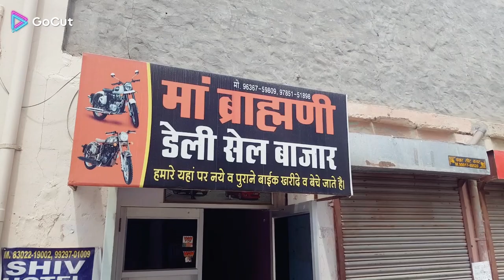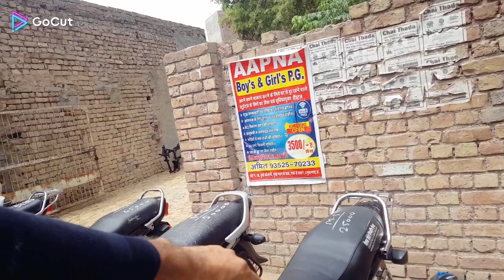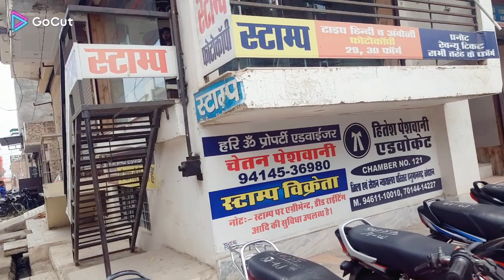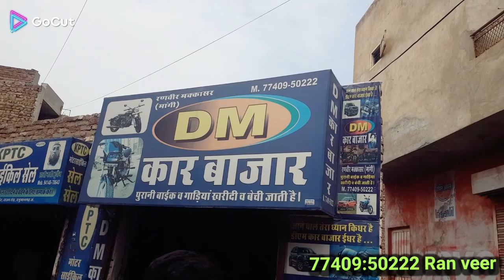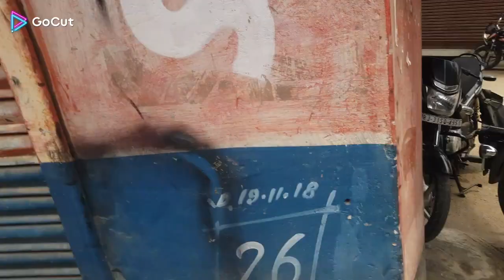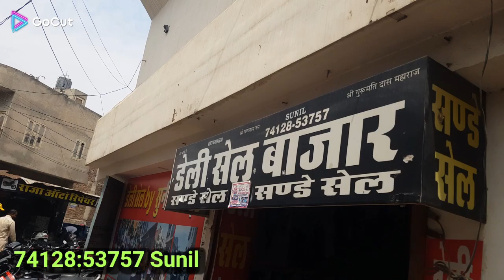Sunday sell Bike market hanumangarh 2024! Second hand bike market hanumangarh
hanumangarh Sunday sell old bike market vlog 2024
second hand bike hanumangarh
second hand bike market vlog
second hand bikes bajar hanumangarh
second hand bike in hanumangarh second hand bikes in India
used bike market hanumangarh
bike market hanumangarh
second hand bike market hanumangarh
hanumangarh bike market
second hand bike in hanumangarh second hand bike in Ganganagar hanumangarh bike bajar
hanumangarh bike vlog 2024
second hand bike market in hanumangarh
sunday sell market hanumangarh
second hand bullet market in hanumangarh